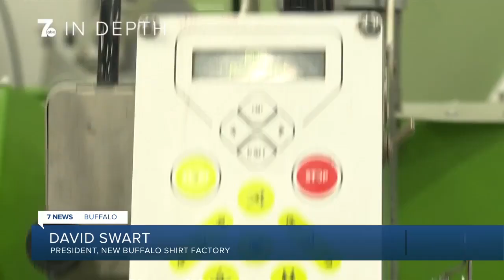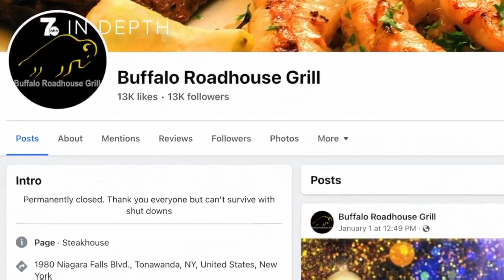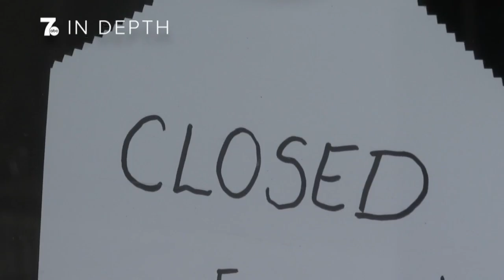Did the investment pay off? Taking a look back at Erie County's $20 million grant program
Some of your favorite businesses got a financial boost early on, but did that money set them up to survive COVID-19?